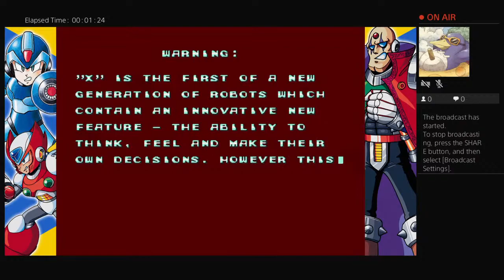Megaman x walktrough for fun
Lets play of a classic from the snes library.